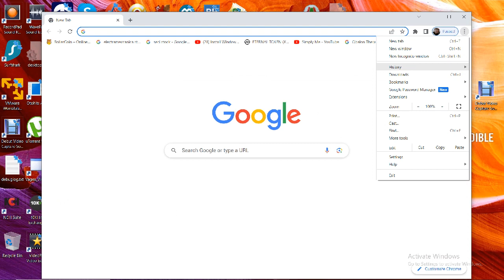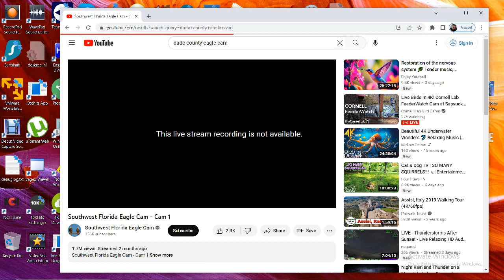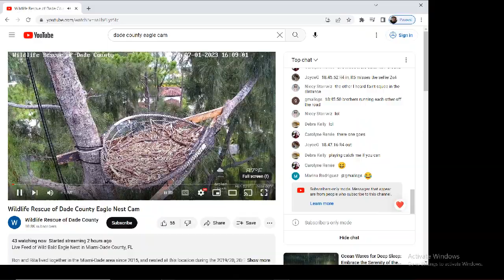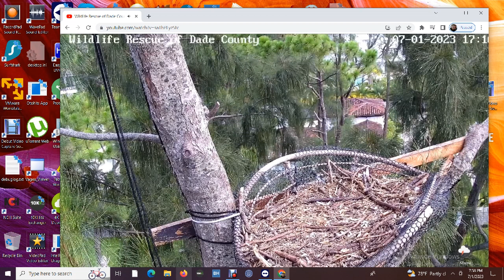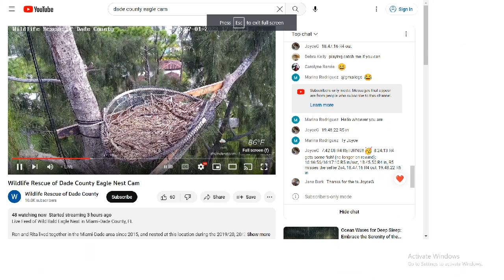Wildlife Rescue of Dade County Bald Eagles 07/01/2023 14:09